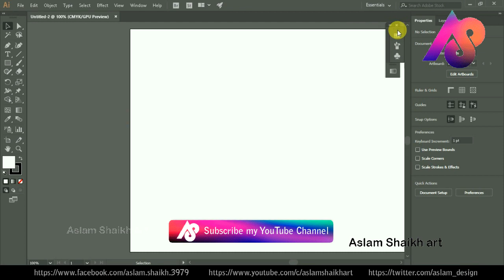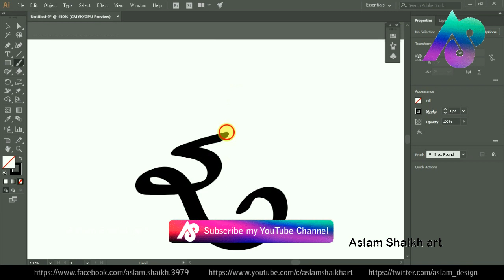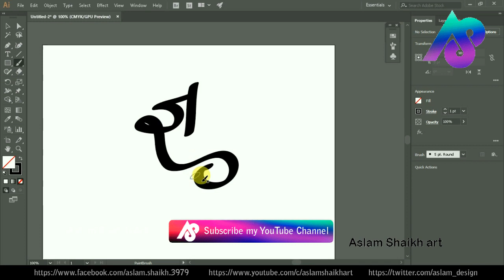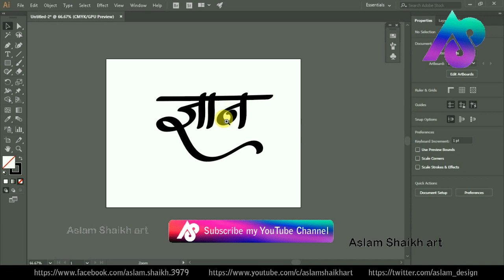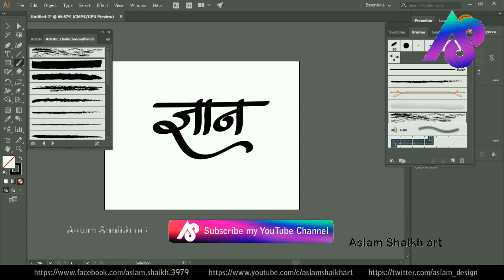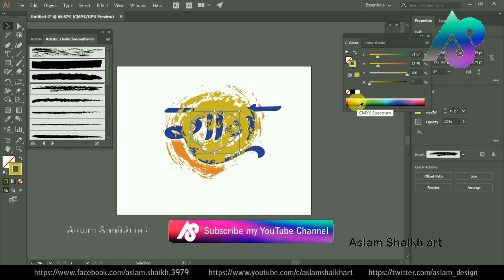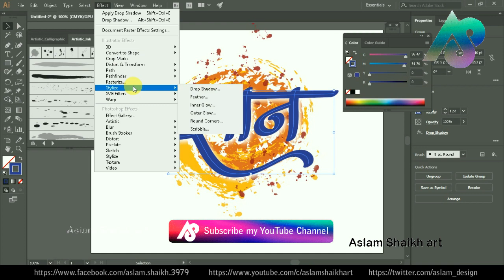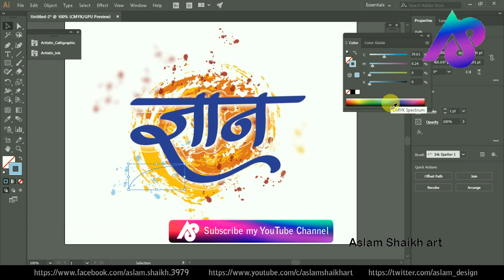illustrator calligraphy marathi/hindi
design by : Aslam Shaikh art